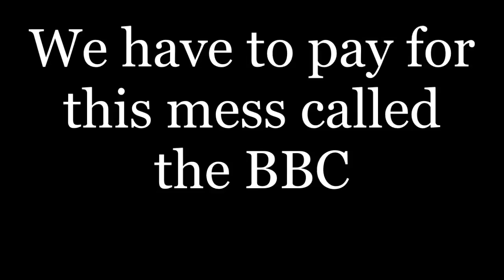BBC Catastrophe! Anchor Oblivious Four Minute Live TV Meltdown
Glitch in BBCs System Comes Apart Like the Space Shuttle on Live TV